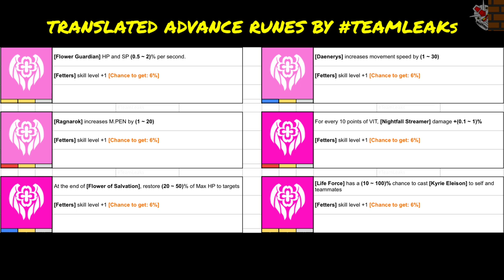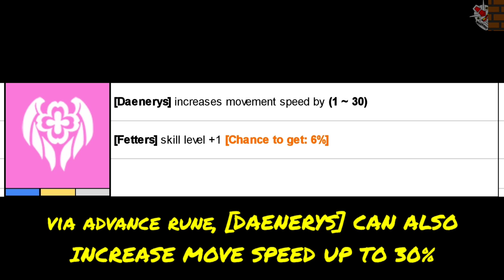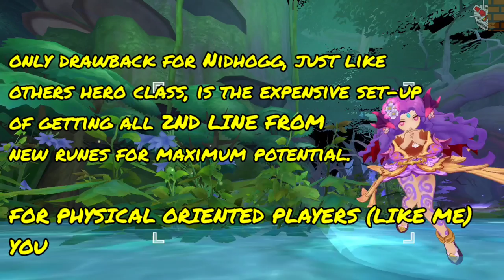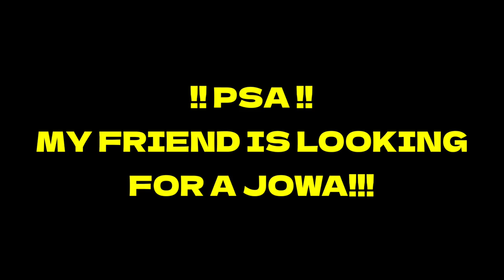New Hero Class NIDHOGG: Quick Overview and Skill Showcase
Wassup y'all! On this video, we'll have a quick preview of the new hero class NIDHOGG. I'll also showcase her skill set. Hope this helps your future gaming experience!

00:06 Introduction (How to Unlock, Animation)
00:42 Stats, Skill Tree, Runes, and Gears
02:38 Skill Showcase
05:36 Final Thoughts and Credit Roll
06:30 !! PSA !!